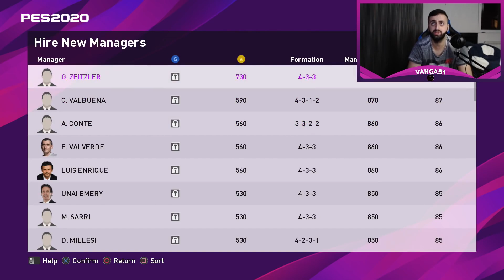PES 2020 | myClub Ball Opening ! Sergio Ramos 92 POTW #2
║🎾 Gio Rafa - 1 705 RUB
║🎄 Toko - 1 665 RUB
║🗿 Tankist Gamer - 1 455 RUB
║♠️ Giga guliashvili - 1 230 RUB
║🌞 SANDRO - 961 RUB
║🇩🇪 koba qitiashvili - 826 RUB
║🏉 FX - GaMeR - 775 RUB
║🎮 Gabu - 750 RUB
║🇺🇸 დონალდ ტრამპ - 725 RUB